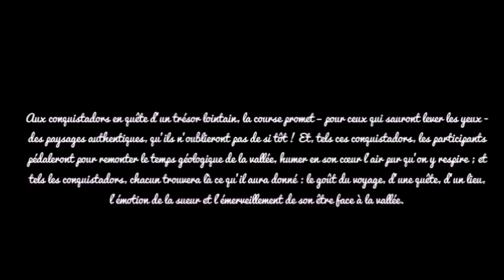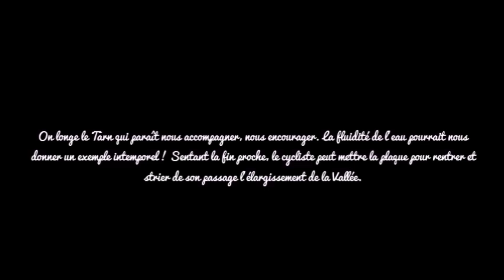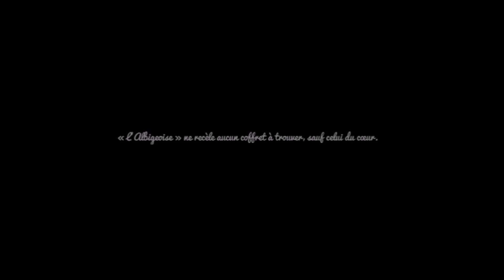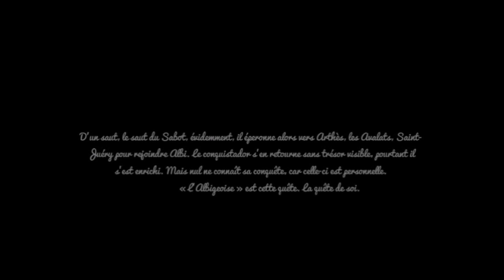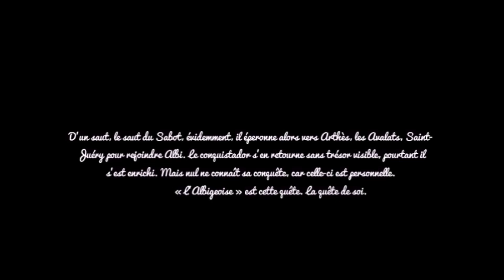Teaser de l'Albigeoise/Calmejane 2019